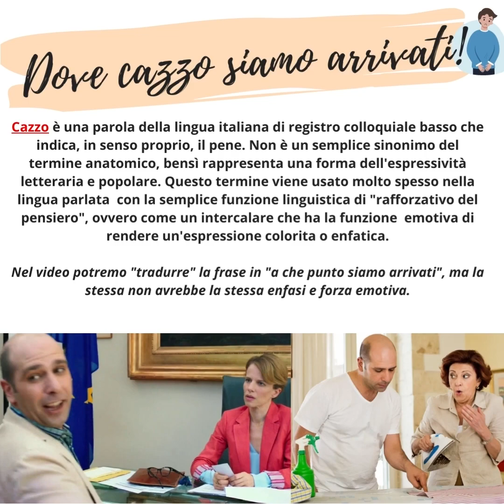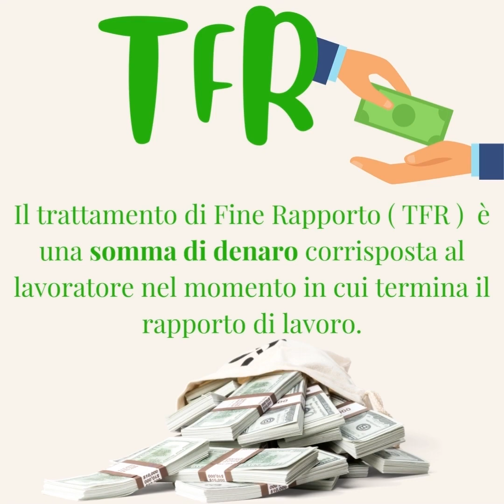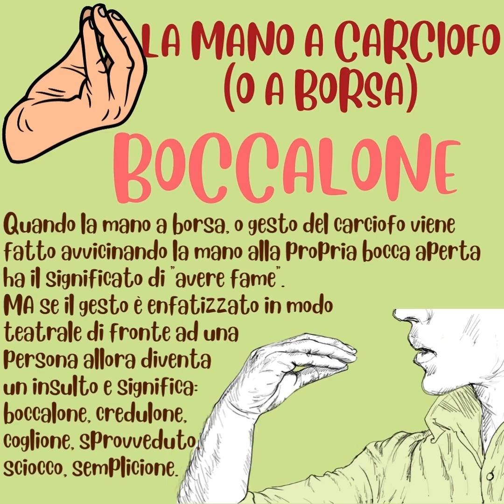Impara l'italiano con Checco Zalone - Learn italian with Quo Vado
La video lezione di oggi ti insegnerà molte parole ed espressioni italiane.
Imara l'italiano con il simpaticissimo Checco Zalone e Quo Vado.
Una breve scena del divertentissimo film commedia Quo Vado che ci permetterà di imparare tra l'altro cosa vuol dire:
a occhi chiusi,
boccalone,
il TFR,
il posto fisso,
e una parola piuttosto volgare usata per dare enfasi a molte frasi.

Mi raccomando guardate tutto il film è veramente divertentissimo.
Quo Vado
Tutto Zalone, box con diversi film

TRAMA DI QUO VADO
La storia è narrata dal protagonista Checco (Checco Zalone), che dopo essere stato catturato da una tribù di indigeni africani, deve raccontare al capo del villaggio la sua storia e il motivo per cui si trova lì, in modo da convincerlo a fargli proseguire il suo viaggio.
Checco è un ragazzo pugliese che nella vita ha raggiunto gli obiettivi che si era prefissato da bambino: a quasi 40 anni vive infatti quella che ha sempre ritenuto essere la sua esistenza ideale.
Servito e riverito a casa dei genitori, così da evitare la costosa indipendenza, è eternamente fidanzato con una ragazza che, tuttavia, non ha alcuna intenzione di sposare per non incorrere nelle responsabilità del matrimonio.
Ma, soprattutto, ha realizzato il sogno che i suoi familiari gli hanno trasmesso fin da quando era piccolo: avere un posto fisso.
Ma un giorno, quando il governo approva una riforma che decreta il taglio di parecchi dipendenti pubblici, la sua vita subisce un drastico cambiamento e molti lavoratori come Checco, vengono indotti a licenziarsi con una cospicua buona uscita.
Queste cifre, però, non hanno alcuna presa su di lui: Checco non rinuncerà mai al posto fisso, considerato sacro, e pur di mantenerlo accetta di essere trasferito.
Per farlo dimettere, la spietata dottoressa Sironi (Sonia Bergamasco) lo spedisce in diverse località italiane a ricoprire i ruoli più improbabili e pericolosi, ma Checco resiste eroicamente a tutto.
La Sironi esausta e infuriata, lo trasferisce al Polo Nord, in una base scientifica italiana col compito di difendere i ricercatori dall'attacco degli orsi polari.
Proprio quando è sul punto di abbandonare il suo amato posto fisso, Checco conosce la ricercatrice Valeria (Eleonora Giovanardi) e s’innamora perdutamente di lei.
Inizia così un’avventura fantastica nella quale Checco dovrà ambientarsi all'estrema civiltà tipica del nord, aprendo la sua piccola esistenza a orizzonti lontanissimi.
Ma riuscirà veramente il nostro protagonista a dimenticare la sua bella, cara e lontana Italia?

👇👇👇Informazioni utili👇👇👇 📕 Il mio libro (cartaceo o digitale):